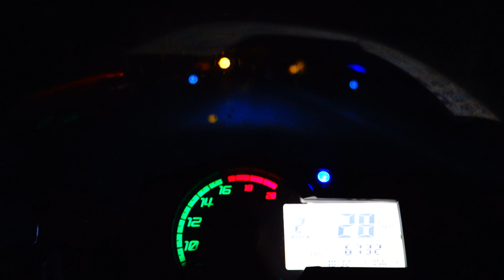2012 Kawasaki ZX6R 0-150